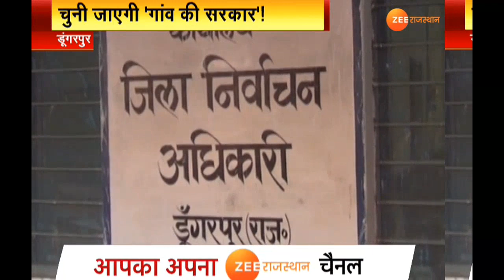Dungarpur : पंचायत चुनाव के माहौल के बीच निर्वाचन विभाग लगातार कर रहा तैयारियां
डूंगरपुर : चुनावों की सबसे बड़ी ताकत है मतदाता इसीलिए निर्वाचन विभाग की ये कोशिश भी रहती है, कि ज्यादा से ज्यादा मतदान हो सके। इसी के मद्देनजर पंचायत चुनाव में भी दिव्यांग मतदाताओं के लिए विशेष व्यवस्था की गई है।